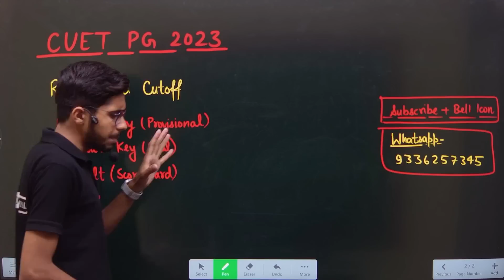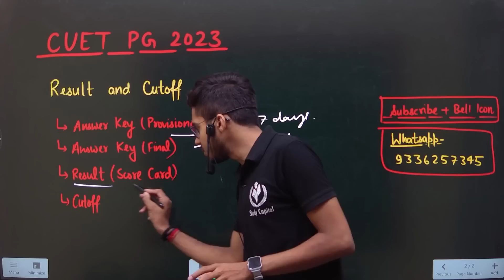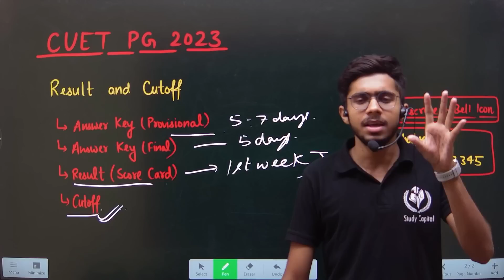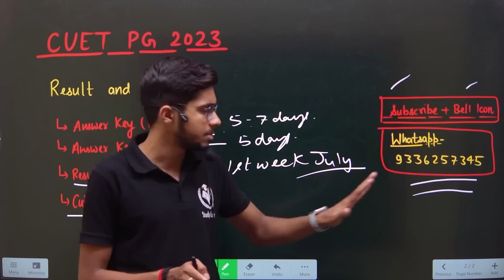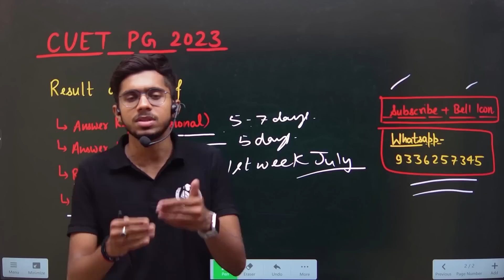CUET PG 2023 Result और Cutoff अफवाह से बचें🙏🏻 CUET PG Cutoff 2023 कब तक आएगा?CUET PG Latest Update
Course Features

Daily class
Doubt session
Study material/notes pdf
Special guidance

bhu pg
thestudycapital